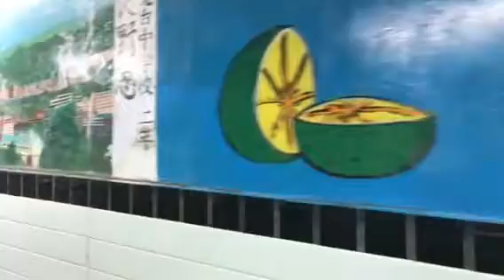Rainy Walk in Beppu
When I got to Beppu it was rainy and grey but I walked around a little anyway!